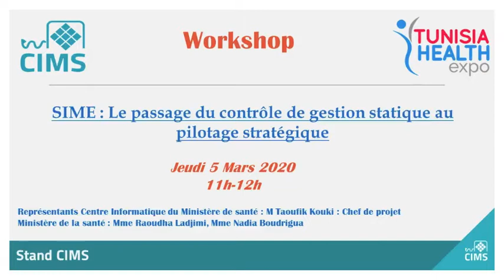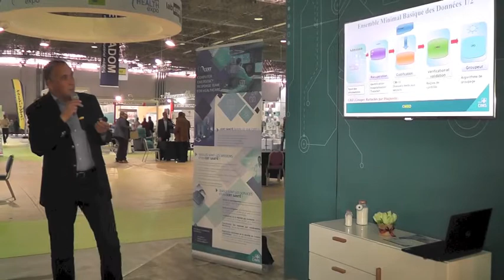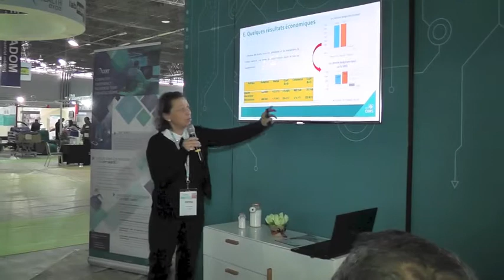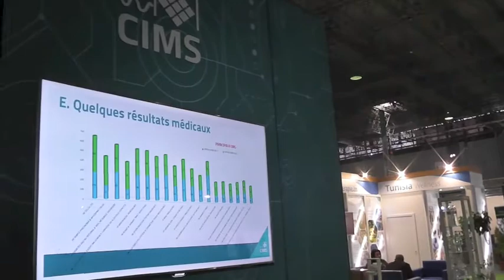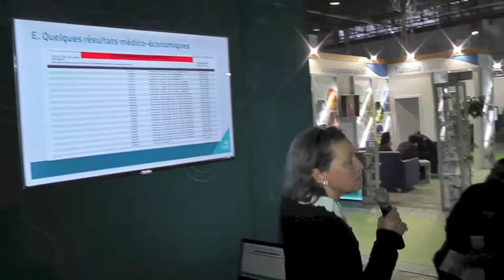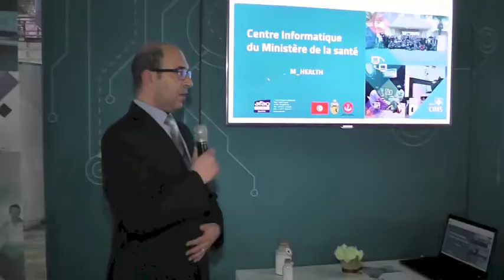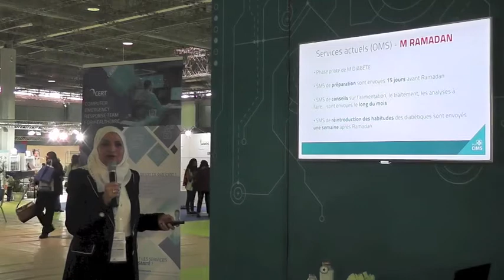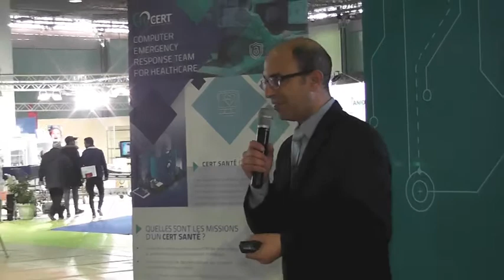SIME : Le passage du contrôle de gestion statique eu pilotage stratégique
Tunisia Health Expo 2020:
Workshop : SIME : Le passage du contrôle de gestion statique eu pilotage stratégique présenté par :
Mme Raoudha Ladjimi, et Nadia Boudrigua : Représentantes Ministère de la santé et M Taoufik Kouki : Chef de projet CIMS